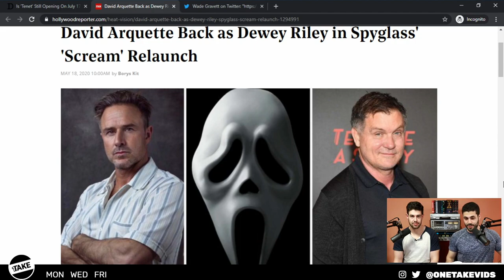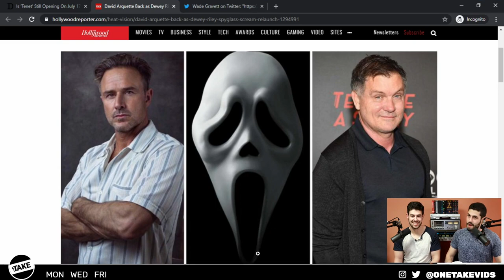SCREAM 5 (2021) Huge Casting Reveal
After four films and three seasons of Television, Scream is returning for another sequel! Not only that, The Hollywood Reporter announced today that David Arquette is returning as Deputy Sheriff Dewey Riley. He had this to say:

"I am thrilled to be playing Dewey again and to reunite with my Scream family, old and new… Scream has been such a big part of my life, and for both the fans and myself, I look forward to honoring Wes Craven’s legacy."

We’ve also heard that Neve Campbell who, of course, played Sidney Prescott in the original films is in talks to return. The movie will be directed by Matthew Bettinelli-Olpin and Tyler Gillett, and will be written by James Vanderbilt and Guy Busick.

This clip is a segment from OneTake Daily.